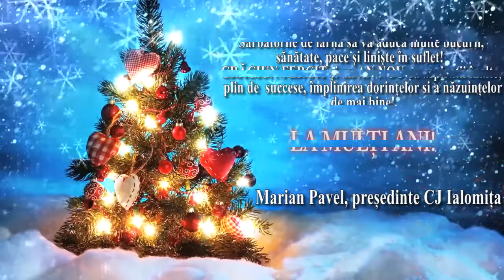Felicitare Consiliul Județean Ialomița